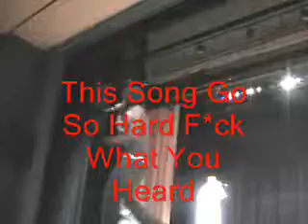Mathis City Performance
this was from my show on 5/16/08 in Valdosta, Ga!